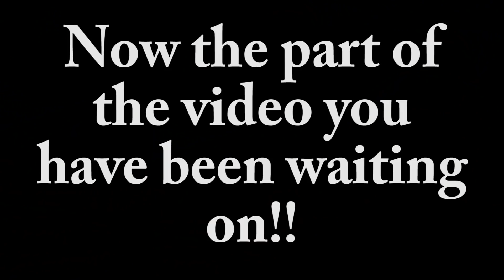Halloween Special: Channel Update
Can a 1996 Chevy K1500 Silverado on 2 inch leveling kit, 20x12 KMC XD Grenade wheels, and Nitto 420s crush a pumpkin? You will find out in this video! I also give a channel update!

Need wheels and tires?! Hit up Harper Wheel and Tire for all your wheel and tire needs! Use code: "twharpertire" when contacting them!

Need decals for your truck?! Hit up Vinyl Sickness for all your decal needs!

Keywords (ignore)
Chevy k1500 silverado
ford f150
ford f250
ford f350
ford f450
chevy Silverado 1500
chevy Silverado 2500
chevy Silverado 3500
12v cummins
24v cummins
7.3 powerstroke
6.0 powerstroke
6.4 powerstroke
6.7 powerstroke
6.6 duramax
american force wheels
fuel wheels
specialty forged wheels
moto metals
4 inch lift
6 inch lift
8 inch lift
10 inch lift
diesel
rollin coal
coal rollers
lifted truck
vortec
hemi
coyote
gas
truck
truck met
turbo
injectors
truck review
lb7
lbz
lml
lmm
lp5
5.9 cummins
6.7 cummins